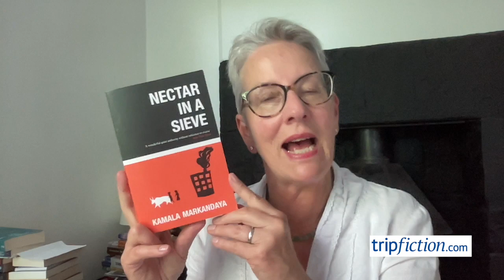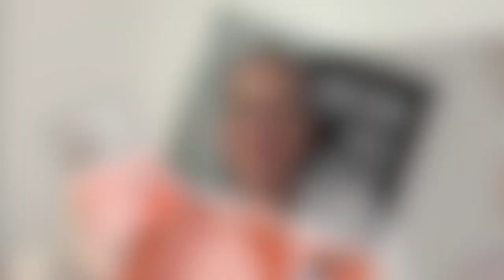Novel set in INDIA (Nectar in a Sieve)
Nectar in a Sieve by Kamala Markandaya

This novel was first published in 1954 and was published to much acclaim. It has been picked up once again by Small Axes, an imprint of Hope Road Publishing.

Set in a poor community in India, where the existence is hand to mouth, Rukmani has married Nathan and they struggle to survive. Once the children arrive, there are more mouths to feed. A tannery is being built nearby and there is hope that the wealth derived there will trickle into the community. The children grow up, the harvests bloom some years, others they fail.

The story of poverty set against wealth, of women within society, of an inclement climate and of determination against all the odds, still has resonance today.